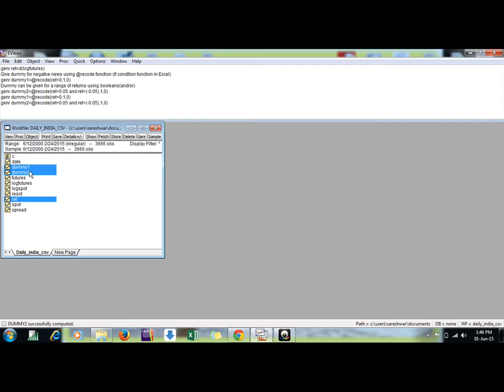Generating dummy variable in Excel using @recode function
Hello this will help in generating dummy for if conditions in data. It is very similar to if condition in Excel. But powerful when used directly in regression.